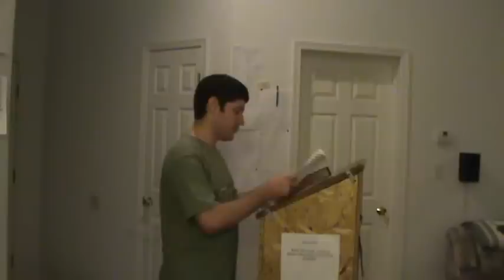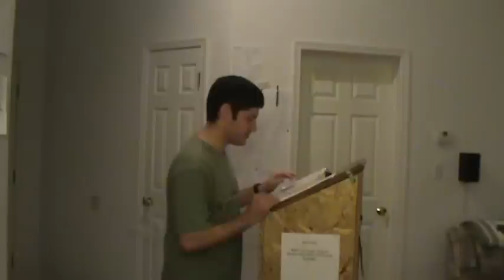The Reprobate Doctrine Part 1 of 3 / Why I Left Bible Baptist Church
Exodus 5:2
And Pharaoh said, Who is the LORD, that I should obey his voice to let Israel go? I know not the LORD, neither will I let Israel go.

Exodus 7:13
And he hardened Pharaoh's heart, that he hearkened not unto them; as the LORD had said.

John 12:39-40
Therefore they could not believe, because that Esaias said again, He hath blinded their eyes, and hardened their heart; that they should not see with their eyes, nor understand with their heart, and be converted, and I should heal them.

2 Timothy 3:7
Ever learning, and never able to come to the knowledge of the truth.

Jeremiah 6:30
Reprobate silver shall men call them, because the LORD hath rejected them.

Romans 1:28
And even as they did not like to retain God in their knowledge, God gave them over to a reprobate mind, to do those things which are not convenient;

John 6:37
All that the Father giveth me shall come to me; and him that cometh to me I will in no wise cast out.

Revelation 20:14
And death and hell were cast into the lake of fire. This is the second death.

Jude 1:12
These are spots in your feasts of charity, when they feast with you, feeding themselves without fear: clouds they are without water, carried about of winds; trees whose fruit withereth, without fruit, twice dead, plucked up by the roots;

Matthew 12:32
And whosoever speaketh a word against the Son of man, it shall be forgiven him: but whosoever speaketh against the Holy Ghost, it shall not be forgiven him, neither in this world, neither in the world to come.

Revelation 22:18-19
18 For I testify unto every man that heareth the words of the prophecy of this book, If any man shall add unto these things, God shall add unto him the plagues that are written in this book:
19 And if any man shall take away from the words of the book of this prophecy, God shall take away his part out of the book of life, and out of the holy city, and from the things which are written in this book.